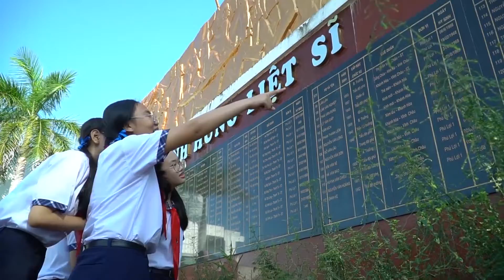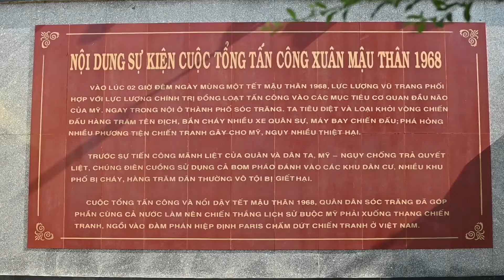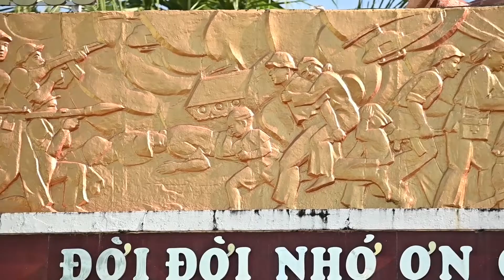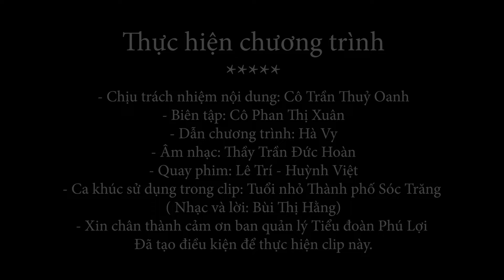SÓC TRĂNG | THCS Dương Kỳ Hiệp | 1241